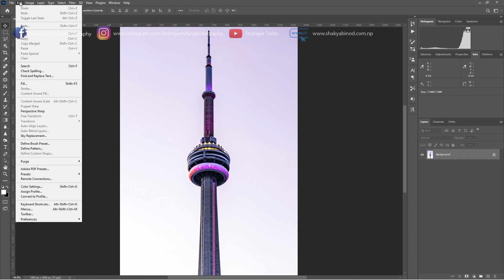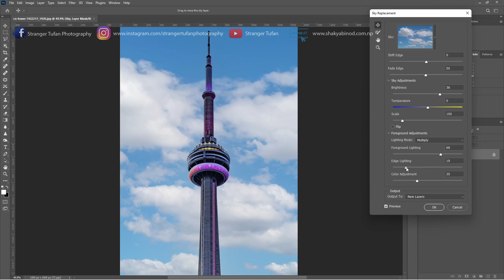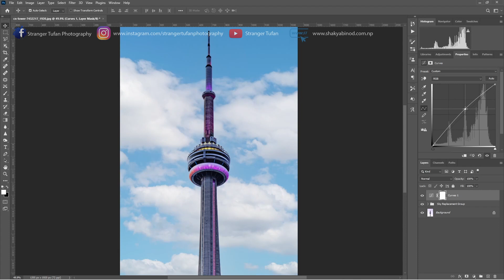How to Change the Boring Sky to Interesting One in a Quick and Easy Way || Sky Replacement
Learn a simple and smart way to change the boring sky to interesting one in a quick and easy way and non-destructively in photoshop with these simple steps.